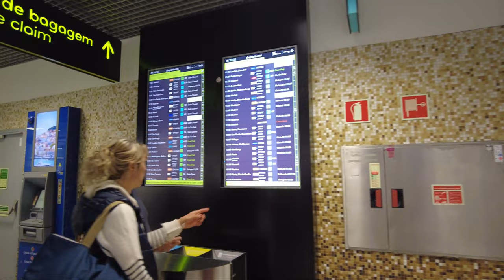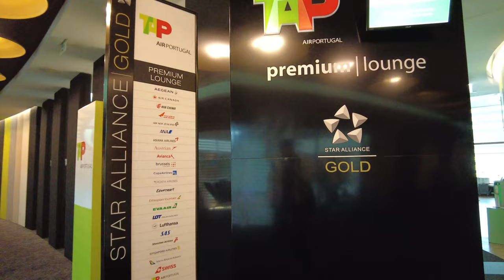LISBON AIRPORT 🇵🇹 2023 WALKING AROUND - Humberto Delgado - 4K